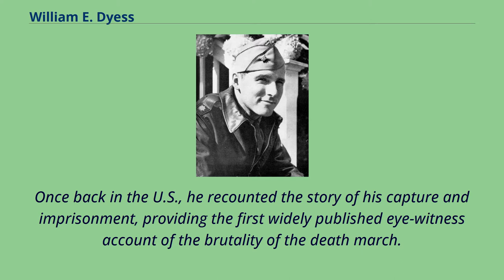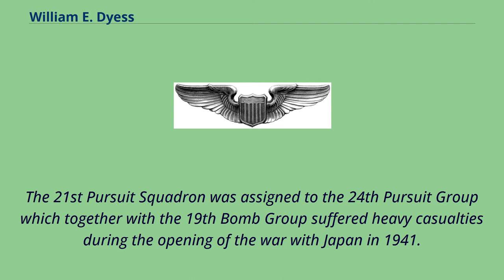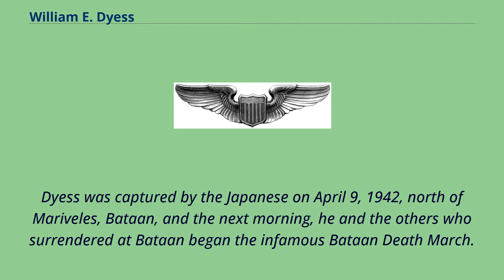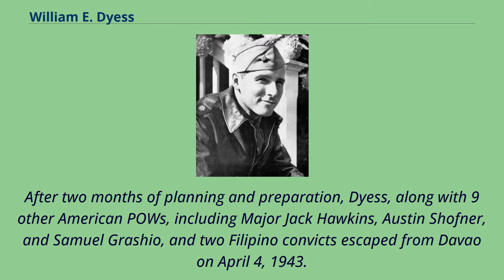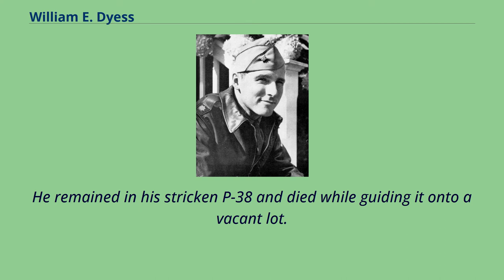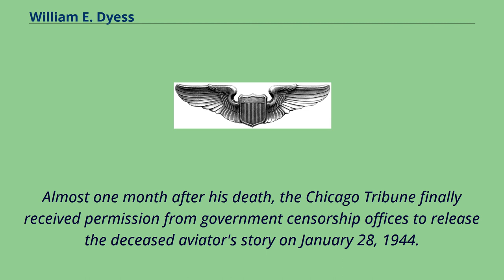William E. Dyess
Abilene_High_School_(Abilene,_Texas)_alumni
People_from_Albany,_Texas
Recipients_of_the_Distinguished_Flying_Cross_(United_States)
Recipients_of_the_Distinguished_Service_Cross_(United_States)
William Edwin Dyess （August 9, 1916 – December 22, 1943） was an officer of the United States Army Air Forces during World War II. He was captured after the Allied loss at the Battle of Bataan and endured the subsequent Bataan Death March.
After a year in captivity, Dyess escaped and spent three months on the run before being evacuated from the Philippines by a U.S. submarine.
Once back in the U.S., he recounted the story of his capture and imprisonment, providing the first widely published eye-witness account of the brutality of the death march.
He returned to duty in the Army Air Forces, but was killed in a training accident months later.
Born and raised in Albany, Texas, Dyess was the son of Judge Richard T. and Hallie Graham Dyess.
He played football and ran track and field at Albany High School, and graduated in 1934.
He attended John Tarleton Agricultural College in Stephenville, Texas, and graduated on May 18, 1936.
He was a distant cousin of fellow World War II veteran Aquilla J. Dyess.
Dyess underwent flight training at Kelly and Randolph Fields in San Antonio and was commissioned as a second lieutenant in the United States Army Air Corps in 1937.
Promoted to first lieutenant and command of the 21st Pursuit Squadron at Hamilton Field, San Francisco, Dyess led the squadron to Nichols Field, Manila, Philippines, in November 1941.
The 21st Pursuit Squadron was assigned to the 24th Pursuit Group which together with the 19th Bomb Group suffered heavy casualties...